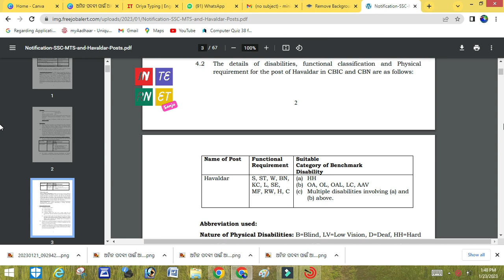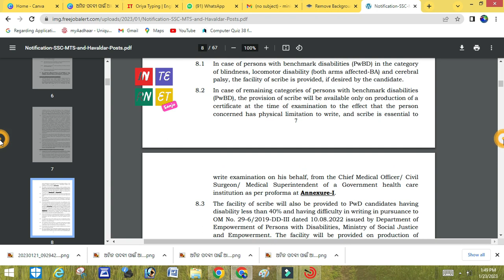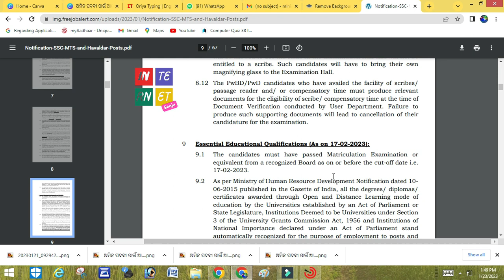SSC MTS & Havildar 2023 Online Form DETAIL NOTIFICATION ODIA /12523 ହାବିଲ୍ଦାର ପଦବୀ ଜାଜ୍ଞତା ଦଶମ ପାସ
Brief Information: Staff Selection Commission (SSC) has given a notification for the recruitment of Multi Tasking (Non-Technical) Staff and Havaldar (CBIC & CBN) Examination, 2022. Those Candidates who are interested in the vacancy details & completed all eligibility criteria can read the Notification & Apply Online.